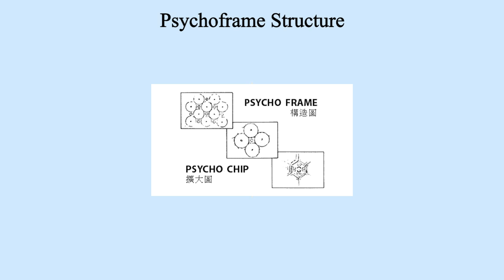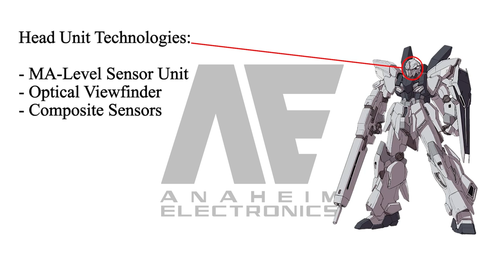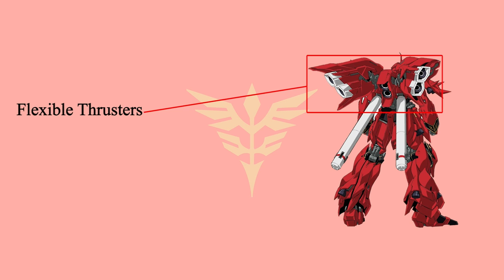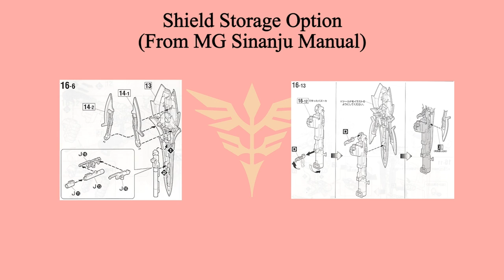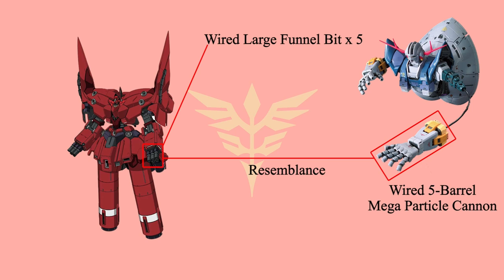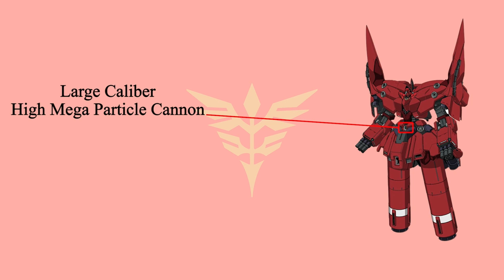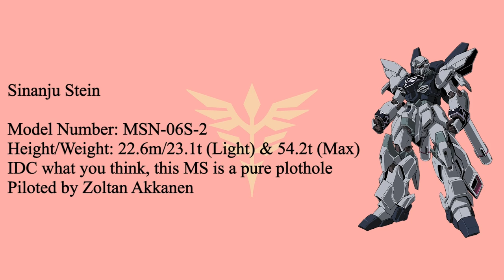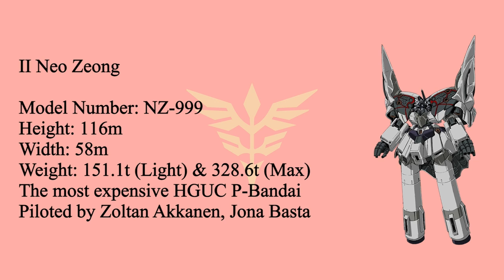H.L.M.S. - Sinanju, Sinanju Stein, Neo Zeong (The coolest Neo Zeon's MS)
0:00 Intro
0:25 UC Project
1:15 Sinanju Stein (MSV)
7:26 Sinanju
13:05 Neo Zeong
19:40 Sinanju Stein (Narrative Ver.) + II Neo Zeong
24:33 Ending